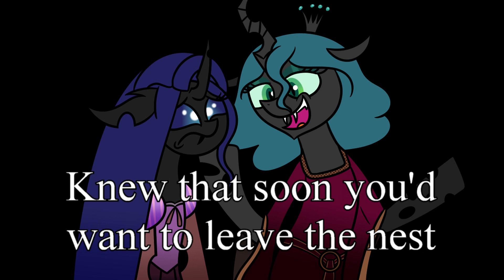Month Of Spooks 3- Mother Knows Best Cover!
Today I channel my inner Chrysalis for a cover of Mother Knows Best! Poor Lacrymosa...

(Fun fact: I got some inspiration for Lacrymosa and Chrysalis's dynamic in STTS from Tangled and Tangled The Series! It's been so fun getting inspired by so many different things~)